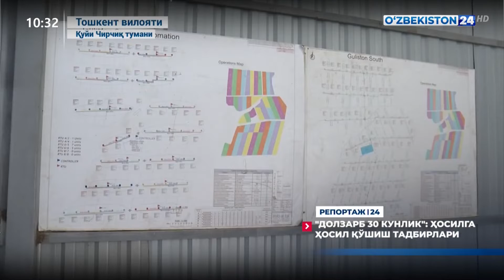«Долзарб 30 кунлик»: ҳосилга ҳосил қўшиш тадбирлари